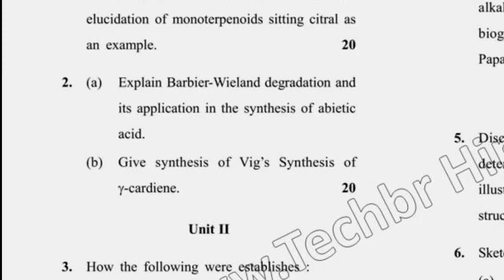MSc Chemistry 4th Sem Organic Chemistry Special V Question Paper